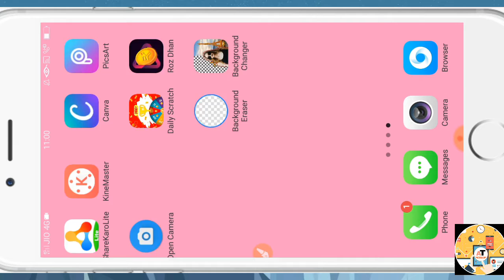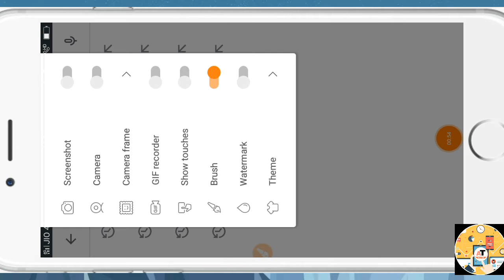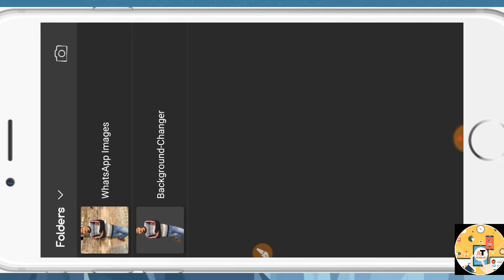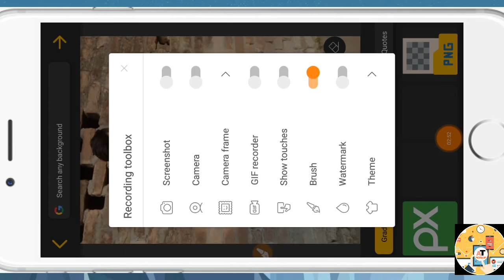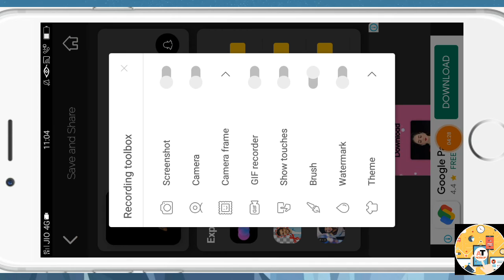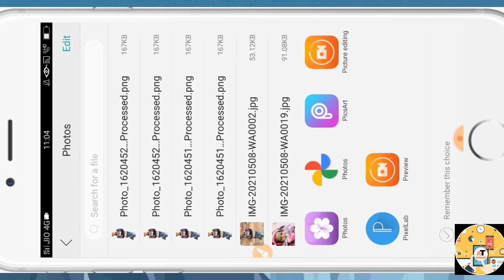फोटो बैगराउंड कैसे हटाये।बैगराउंड कैसे बदले।फोटो बैगराउंड कैसे हटाते है।बैगराउंड कैसे बदलते है।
Aabaut despison-फोटो बैगराउंड कैसे हटाये।बैगराउंड कैसे बदले।फोटो बैगराउंड कैसे हटाते है।बैगराउंड कैसे बदलते है।
फोटो के बैगराउंंड कैसे हटाये।फोटो का बैगराउंड मोबााइल से हटाये।फोटो केे पीछे के बैैैैैगराउंड हटाये।फोटो बैगराउंड कैसे हटाये।मोबाईल मे ईमेज बैगराउंंड कैैसे बदले।